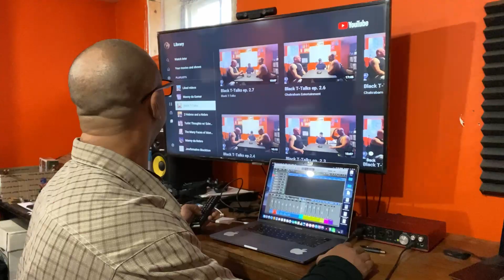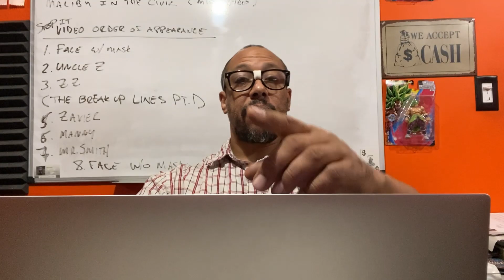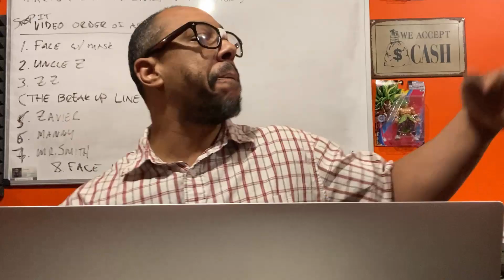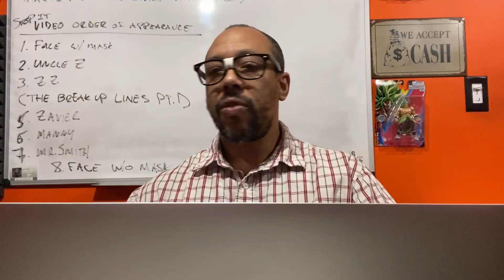The Many Faces of Mannnnyfacez: "Stop It" feat. Wyshmaster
Mr.Smith returns to check on the progress of Zavier and Face's work.
They present him with "Stop It" the next song from the "Many Faces of Mannyfacez Vol.2" with a beat produced by Wyshmaster.